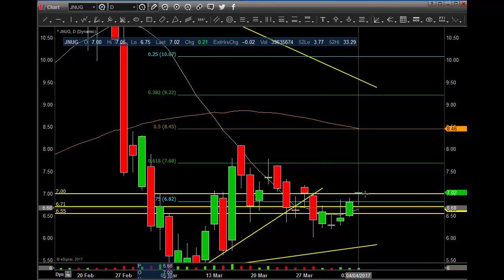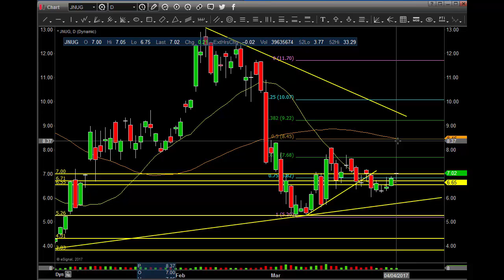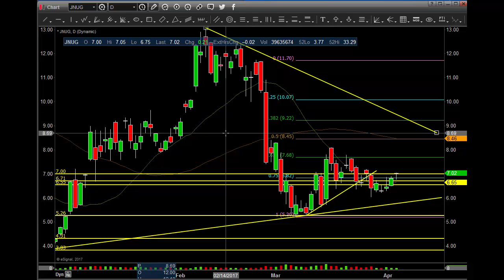$SPY $IWM $QQQ $DIA $IYT $USO $UUP $GLD $JNUG 4 4 2017